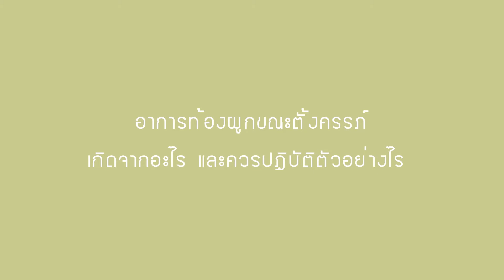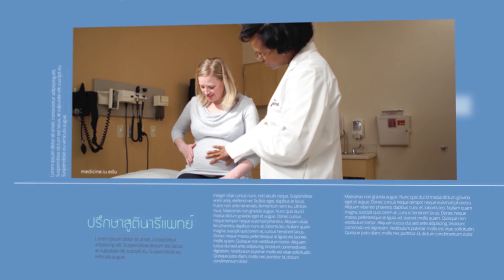รายการคุยกับหมออัจจิมาช่วงหมอแนะ ตอน อาการท้องผูกขณะตั้งครรภ์